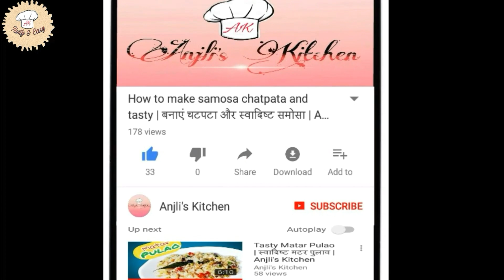मखाने की नमकीन | Healthy Snacks| मखाने खाने के फायदे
Ingredients:

Lotus Seeds- 1 Bowl
Clarified Butter - 2 tsp
Roasted chickpeas - 1/2 Cup
Pea Nuts - 1/4 Cup
Black pepper powder - 1/2 tsp
Mint Powder - 1 tsp